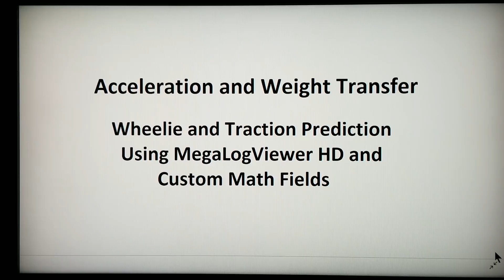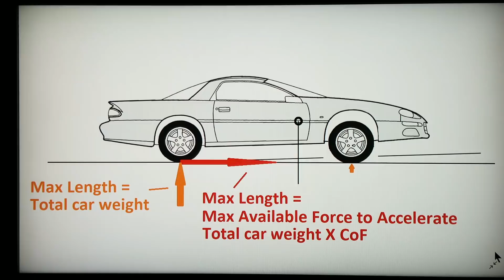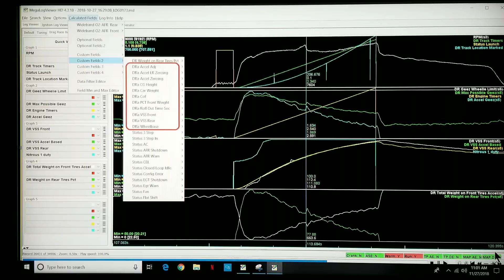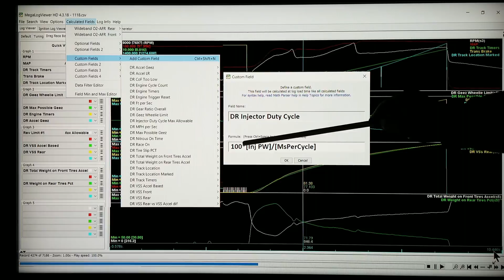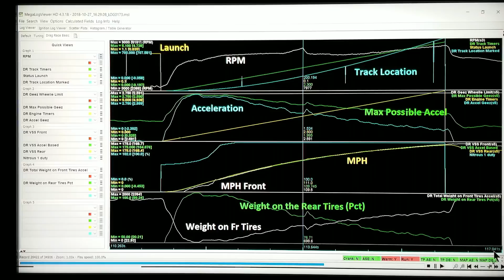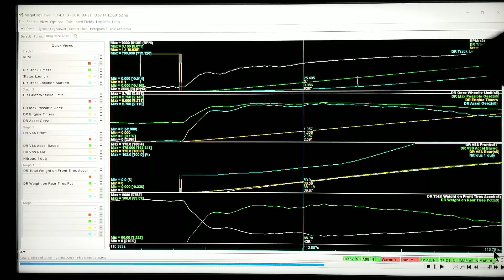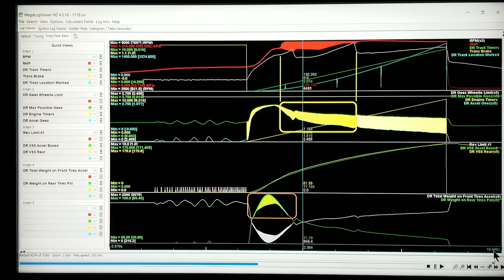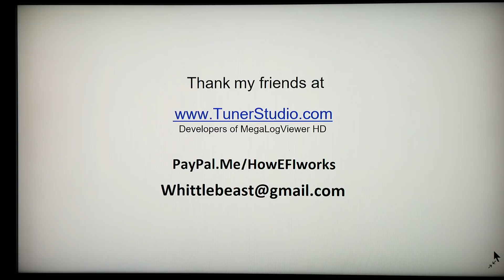Traction and Wheelie Prediction